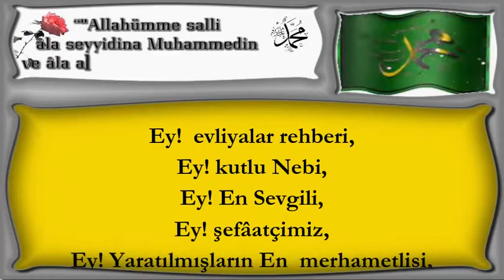Ey! evliyalar rehberi,